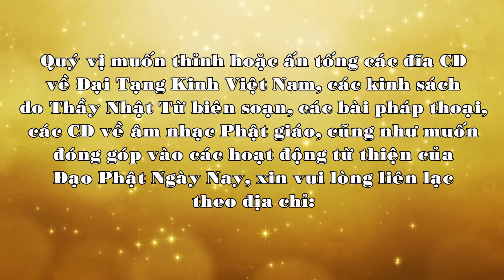Duy Thức Tam Thập Tụng (2010) - Bài 7: Chủng tử và tính cách - Thích Nhật Từ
TT.Thích Nhật Từ . Giảng tại : Học viện Phật giáo Việt Nam tại TP. HCM
Ngày 08/10/2010